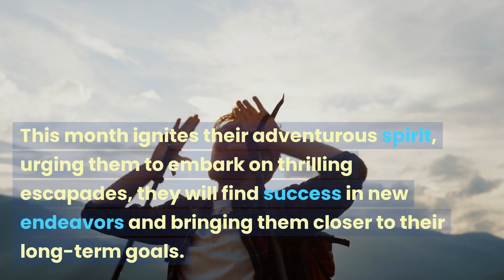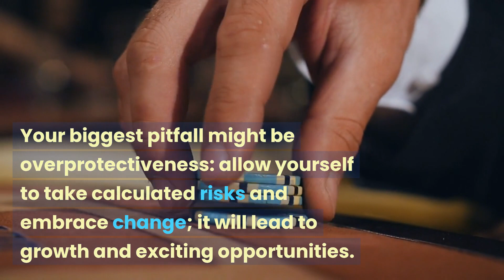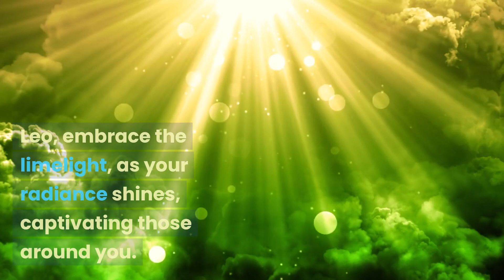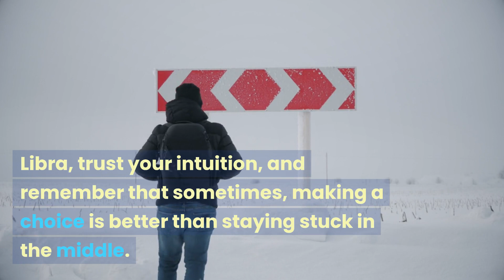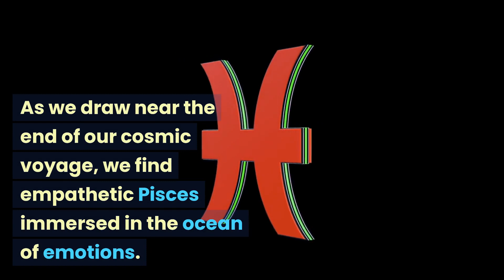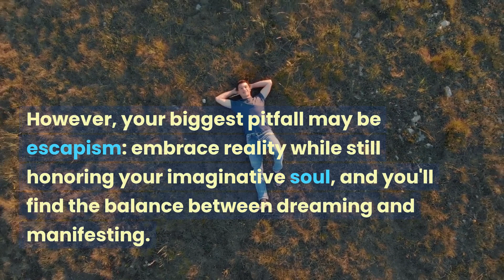12 ZODIAC SIGNS And Their HOROSCOPE PREDICTIONS For August 2023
Embark on a mystical journey through the celestial realm as our fortuneteller unveils the cosmic mysteries of August 2023. This thought-provoking YouTube video dives into the most important horoscope predictions for each of the twelve Zodiac signs. From fiery Aries finding triumph in adventure to nurturing Cancer embracing emotional strength, and visionary Aquarius inspiring change, get ready to discover how the stars align for you this transformative month. Unravel the pitfall warnings that may guide you to balance and growth.